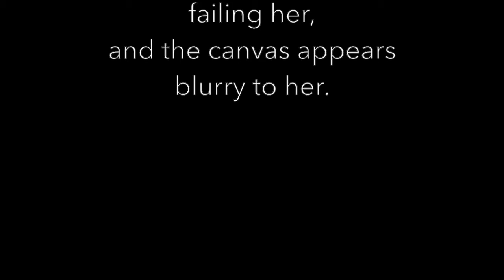Gold Aria Excerpt from Artemisia with forward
Gold Aria Excerpt from opera Artemisia with an explanatory forward featuring Augusta Caso as Artemisia and Richard Troxell as Tomasso. With Christopher Alden - stage director and Lidiya Yankovskaya - conductor. World premiere with Trinity NOVUS at St. Paul's Chapel, Time's Arrow Festival.